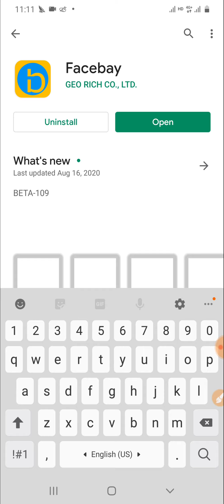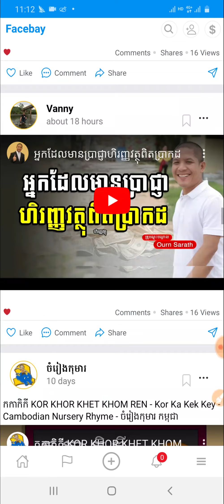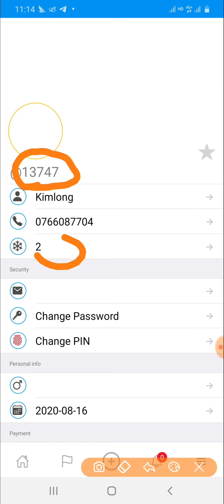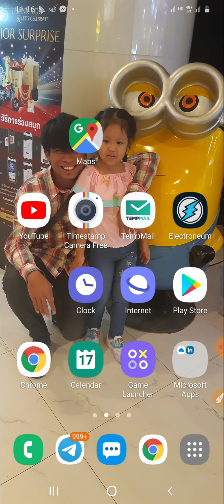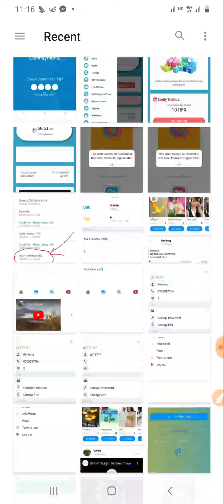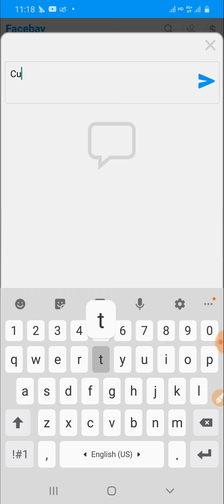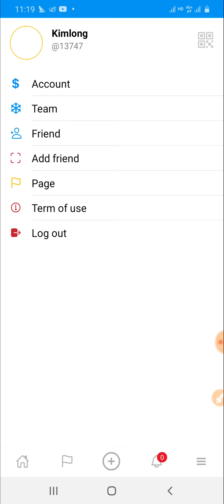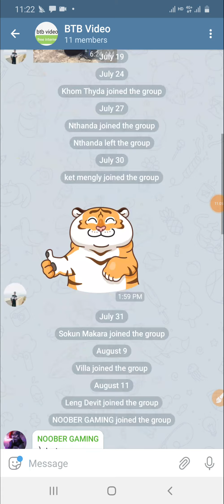រកលុយថ្មីជាមួយ facebay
Link ចុះឈ្មោះ: ចូល palystore ចុច facebay
លេខកូតខ្ញុំគឺ code here : 13747
រកបានទាំងលុយ&ម៉ោងលើ youtube យើង

ចំណាំ☆☆ គ្រប់ website សុទ្ធតែមានហានិភ័យសូមលេងដោយប្រុងប្រយ័ត្ន គ្មាននណាបង្ខំយើងទេ លេងដោយការស្រលាញ់នឹងពេញចិត្ត។

ចូលគ្រប់ telegram: BTB Video
🤝សូមគោរពគោលការណ៍គ្រុបផងណា☺️

មើលvideo ខាងក្រោមមាន៖